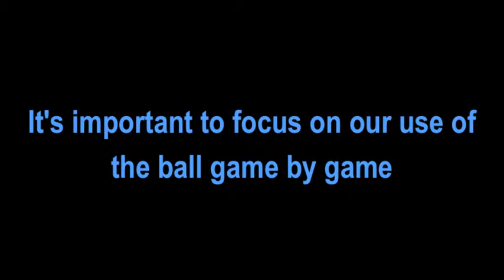White vs. NEO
Ambassadors FC 12 White vs. NEO 12